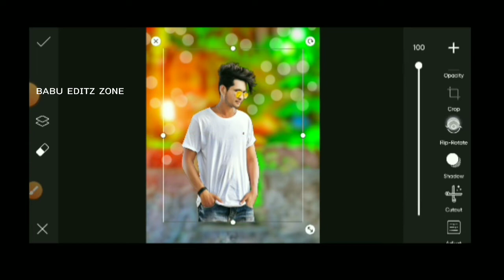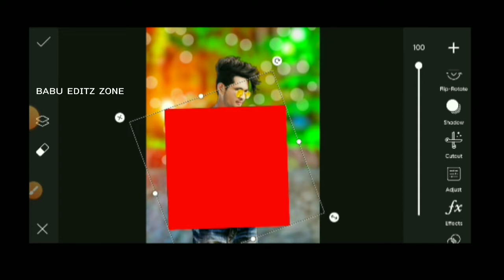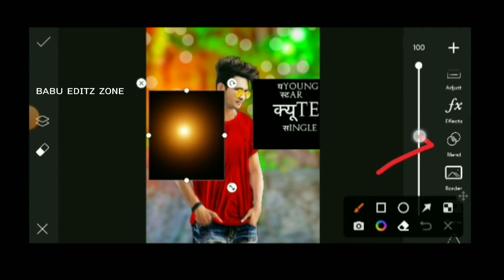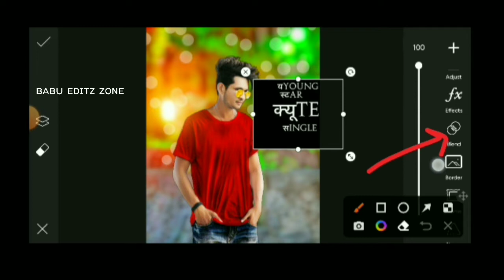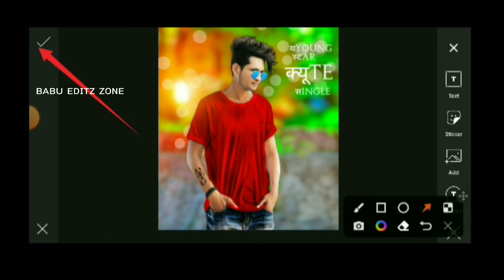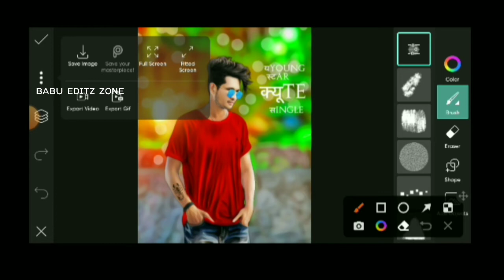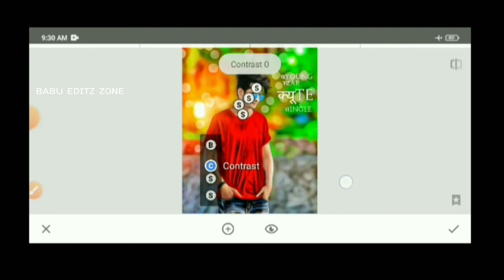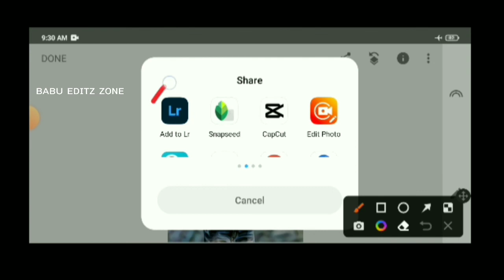Picsart 100% Real Cb Photo Editing | Cb photo Editing Kaise Kare | PicsArt CB photo editing tutorial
Important Notice 📢

your queries👇👇👇
babu editz zone
cb editing
cb photo editing | cb editing in picsart I cb
100% Real || Free online photo
editor |l online photo editor change
background
Picsart 100% Real Cb Photo Editing | Cb
Editing Kaise Kare Mobile Se | Cb Editing
BackgroundHD photo editor
New CB Background
CB Editing
Cb Edit Boy full Hd Photo
CB Background
HD Photo Background Editor
HD Photo Background Editor download
2021
cb photo editing background full
hd
hd download
cb photo editing

____________/ ⬇️Download⬇️ \____________